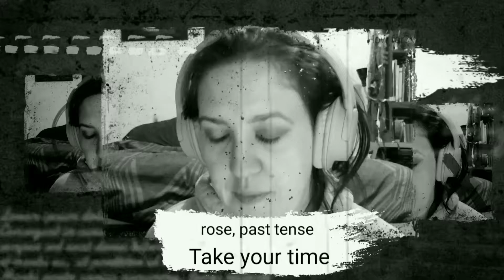July 8, 2021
Keeping up with the Munzeetok, dressing up a little, and overthinking fictional characters' medical procedures.